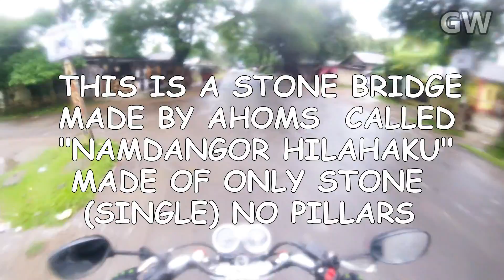GUWAHATI TO MORANHAT on NH37 also called AT(ASSAM TRUNK) ROAD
I decided to start the engine of my Royal Enfield Thunderbird and ride on the National Highway 37 also called Assam Trunk Road or AT road. It was mixed feeling as was going home after a couple of months. The highway consists of four lane, two lane, very bad road, sometimes seems like off road. But four lane is being constructed as part of east west corridor, the form the days of Atal Bihari Bajpaye to till date. God knows when it will be completed. Present govt of assam is taking some steps to fasten the work, but lets see if we could get good highway. :p

Camera Used: Gopro Hero Session